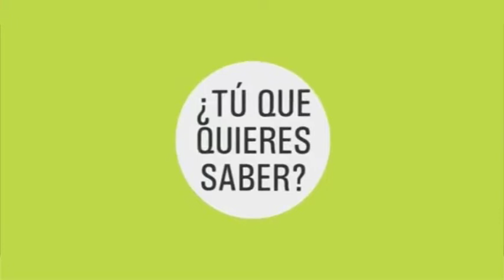El Giroscopio: Que pasa cuando uno asume el compromiso con Dios? 3r. Bloque